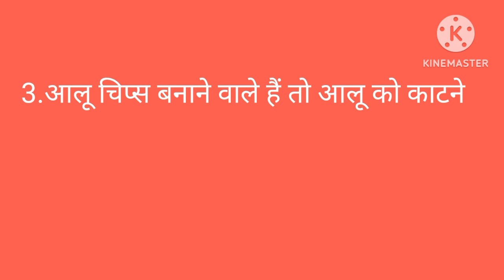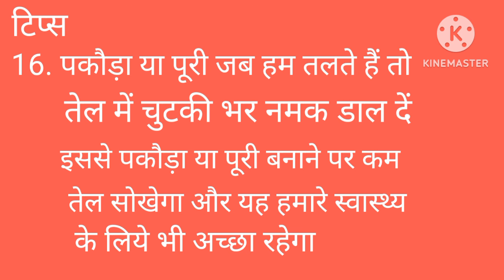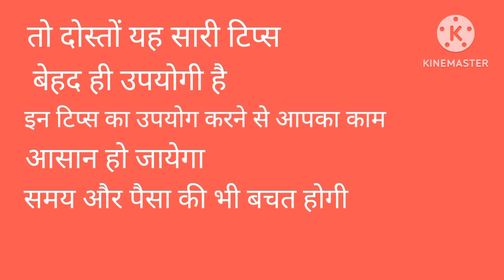16 ऐसे कमाल के किचन टिप्स जो आपने पहले कभी नही सुना होगा ।। kitchentips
16 ऐसे कमाल के किचन टिप्स जो आपने पहले कभी नही सुना होगा ।। kitchentips

hindikahaniya
hindiquotes
cookingtips
kitchen hacks
healthtips
viral
viraltips
viralvideo
trending
nidhi thakur